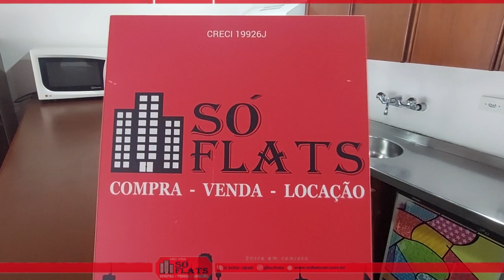Flat mobiliado com 54m² e 1 dormitório em Alphaville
Cód.: 39357

Localizado em Alphaville, um dos bairros mais nobres e tranquilos da grande São Paulo, o empreendimento L'ETOILE possui fácil acesso através da Rodovia Castelo Branco e está próximo aos centros comerciais da região.

Sua sala de eventos com capacidade para acomodar até 70 pessoas em auditório oferece toda infra estrutura necessária para a realização de diferentes tipos de eventos.